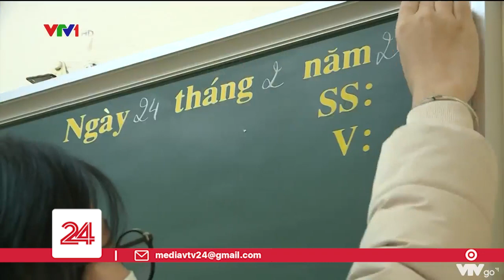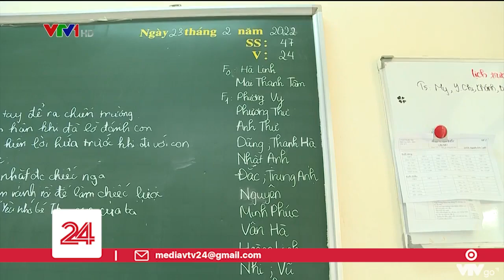Hà Nội: Giáo viên xoay xở dạy học khi dịch bệnh gia tăng | VTV24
Giáo viên phải xoay đủ kiểu, lúc viết trên bảng khi lại loay hoay trên máy tính.